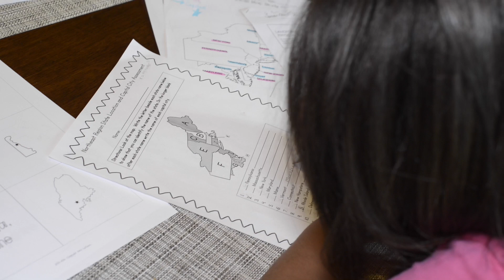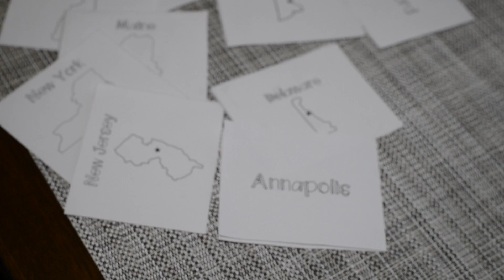Samantha Riley feat. Daddy "4th Grade"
Samantha Riley's single 4th Grade - feat. daddy.